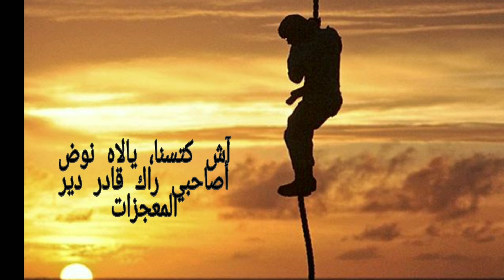Best Motivation#youssef rouzi يوسف الروزي# لازم توصل لازم تحقق الأهداف ديالك خاصك غير آمن براسك